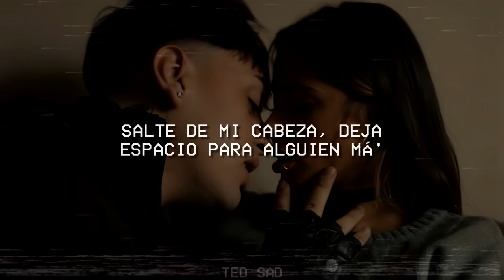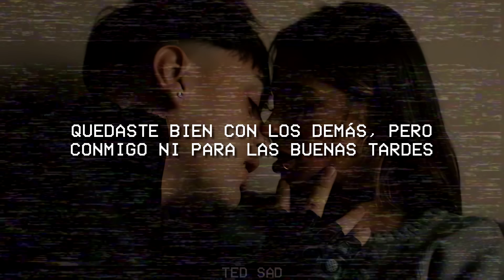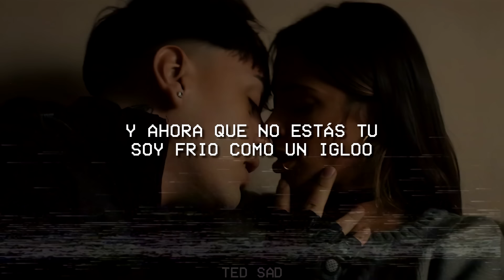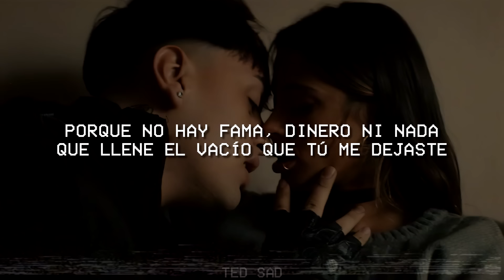TINI, Tiago PZK - El Último Beso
🎤 Lyrics/Letra: TINI, Tiago PZK - El Último Beso

[Intro: TINI & Tiago PZK]
Después del último beso dijiste que todo se dio sin querer (Sin querer)
Quizá mañana si tú me llama'
Puede que las gana' me hagan enloquecer

Estoy llamando a toda' las que no les di
Como hiciste con mi cora, a toda' las partí
Porque ya nada hoy es igual (Ey)
Y ya no duermes porque en otra me buscás
Quedaste bien con los demás, pero conmigo ni para las buenas tardes (Ey)
Eso no cambia lo que siento, todavía le pido a Dios que te guarde

[Estribillo: Tiago PZK & TINI]
Estoy llamando a todo' los que no le' di

Si las paredes hablaran, contarían los secreto'
Que a la noche a ti no te dejan dormir
Dicen que uno se da cuenta de las cosa' cuando faltan

[Outro: TINI & Tiago PZK]
Tal vez un último beso de esos que nos dábamo' me haría bien
Cuando sentía que to' se caía y tú me ponías de pie
Quizá mañana si tú me llamas
Sí hayan muchas chance' de que vaya a atender